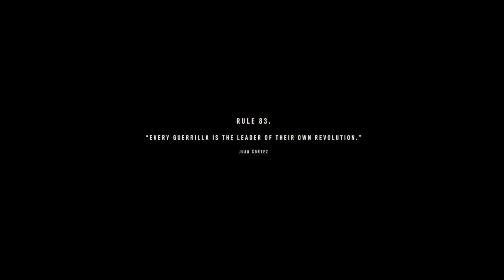Far Cry® 6 New Leader